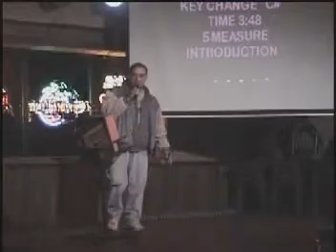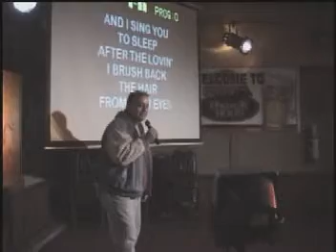121207 STEVE at Hedgehogs singing AFTER THE LOVIN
121207 STEVE at Hedgehogs singing AFTER THE LOVIN